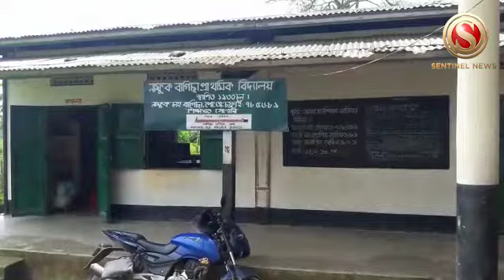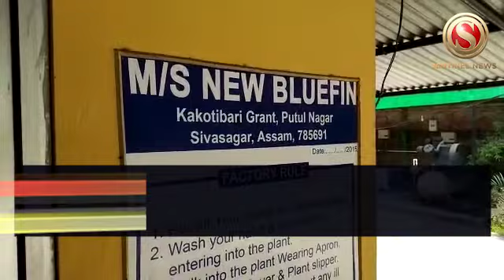Commissioner of Labour Department pays sudden visit in Charaideo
Commissioner of Labour Department Narayan Konwar pays a sudden visit at various establishments in Charaideo District. Violation of norms found.